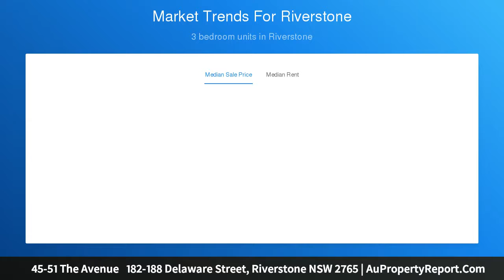45-51 The Avenue 182-188 Delaware Street, Riverstone NSW 2765 | AuPropertyReport.Com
45-51 The Avenue   182-188 Delaware Street, Riverstone NSW 2765
1 Acre of Potential